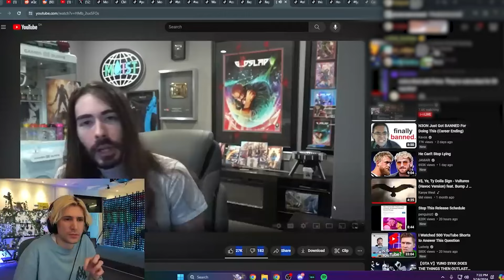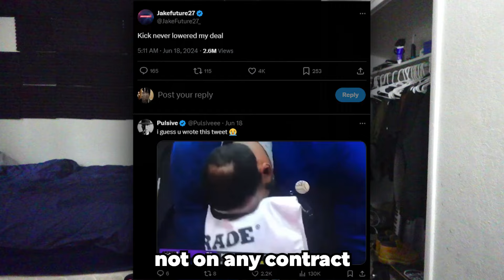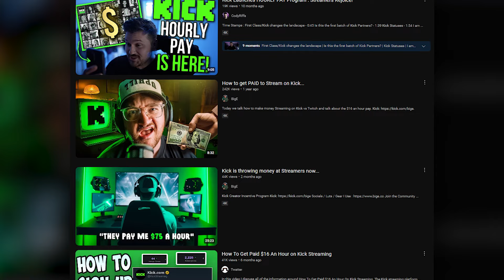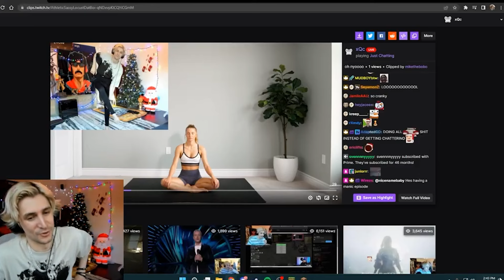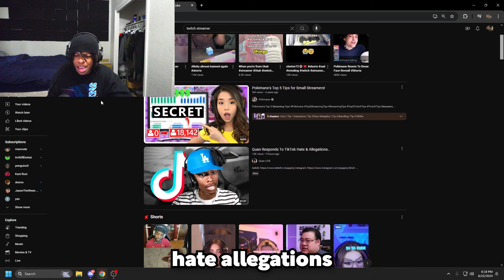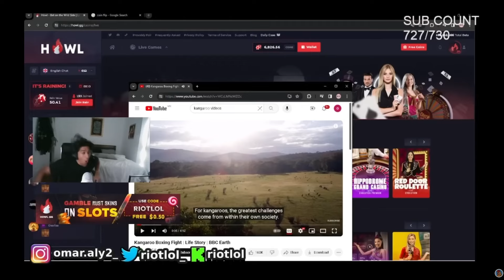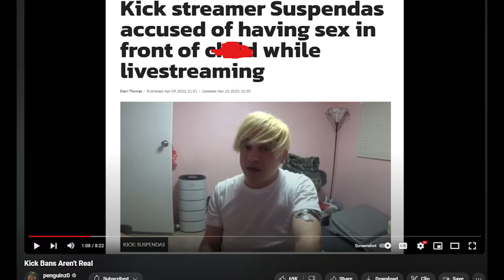Kick Is Slowly Dying And Here's Why...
shoutout @PatrickCc one of my biggest inspirations for the thumbnail

Main Channel :  @glxstennnn
Live Channel :  @glxstenLIVE
Backup Channel : @glxsten